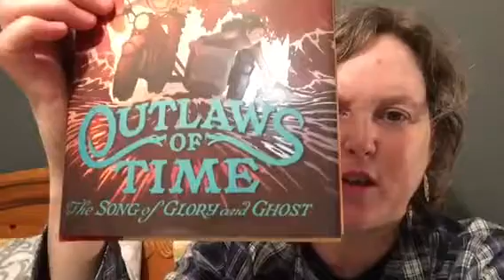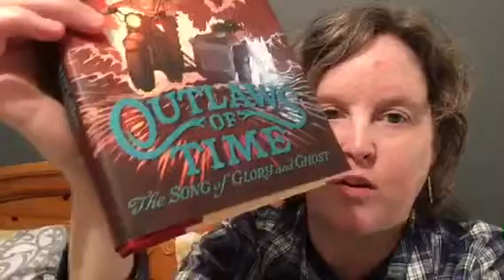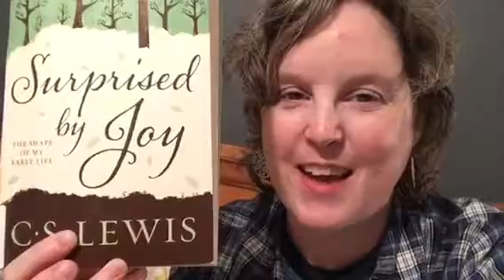January Rambles - Tech problems, books, and I'm tired!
Hey, y'all! It has been a long day full of laughter, tears, chocolate, and sweet worship. Not necessarily in that order. Tech problems have been hindering my vloging so this was a test to see if I might have found a solution. I think it worked!

Here are links to the blog posts I mentioned as well as a link to one of my new favorite things!

And my new favorite thing!

And the 2018 Book Challenge I am doing with my kiddos

Here are two books I mentioned in the video:
The mystery

The biography